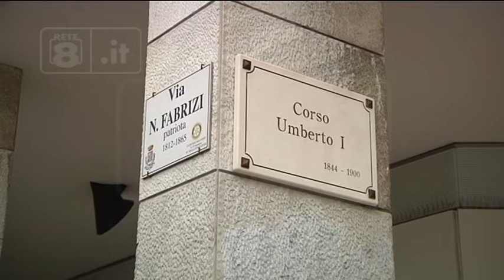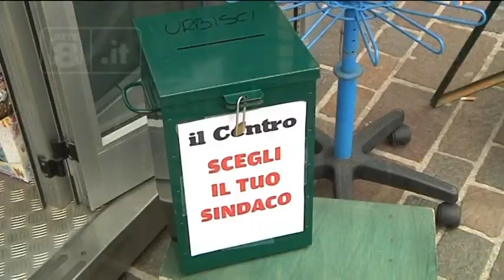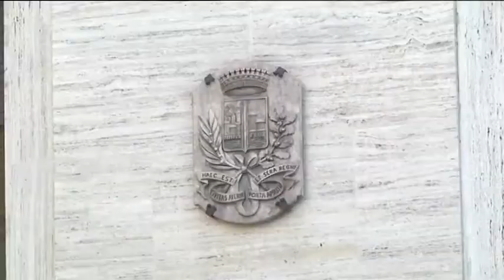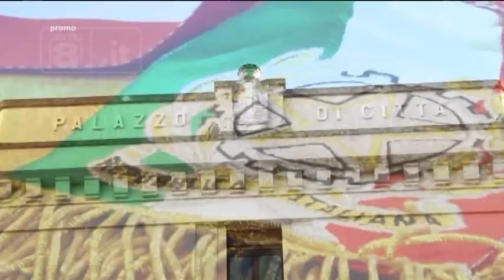Pescara - Le aspettative degli elettori al… Centro